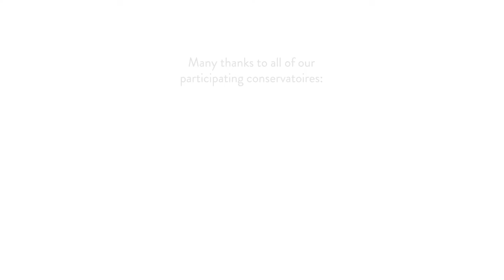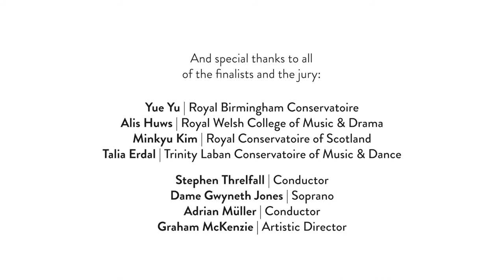Swiss Ambassador's Award 2020 - The Auditions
The Swiss Ambassador’s Award is a chamber music award for promising young musicians, intended to further encourage their musical career. The Swiss Ambassador’s Award 2020 winner Roberto Ruisi was selected after live auditions in London by an eminent jury consisting of Dame Gwyneth Jones, Graham McKenzie, Adrian Müller, Louis Schwizgebel and Stephen Threlfall.